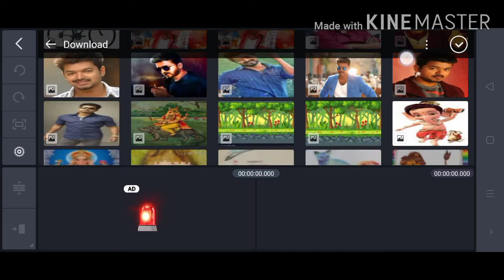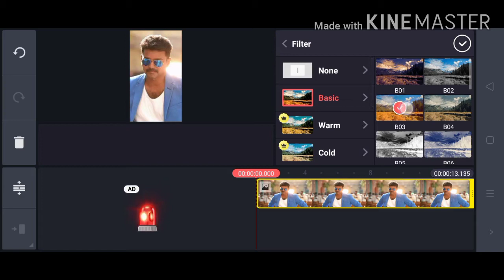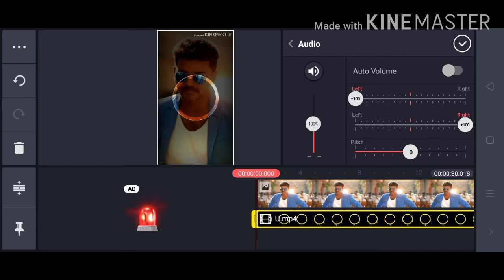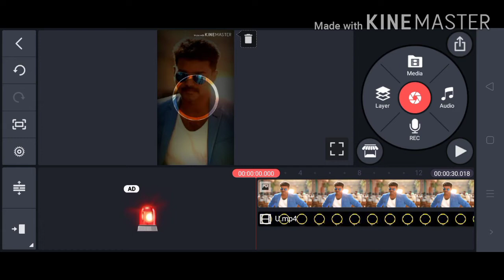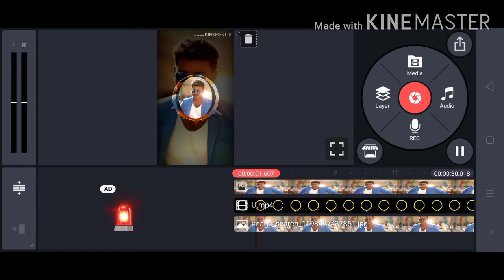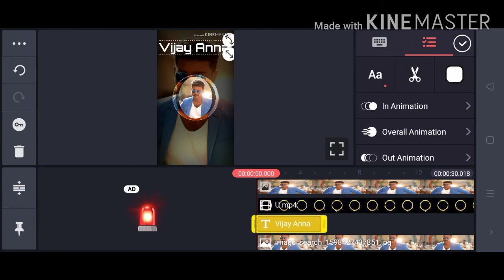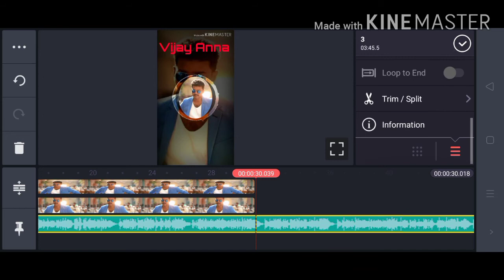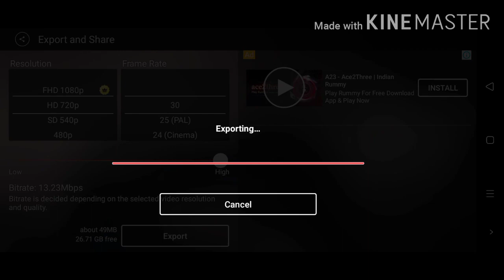Trending WhatsApp Status Editing | Kinemaster | Santhu Edits.